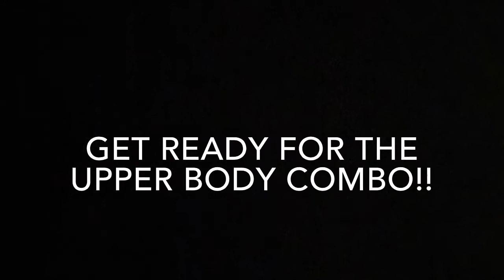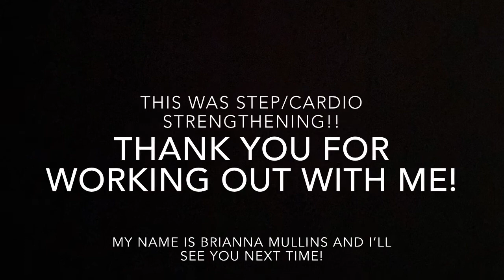Step/ cardio strengthening workout!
Step/cardio strengthening workout! (This set was a lot of fun, as it gives you a really good workout! It’s challenging, but easy to follow)!💪🏼🔥 Come try this workout class that works on your endurance, strengths upper and lower muscle groups, and a chance for you to have fun moving and grooving!
The equipment you need is either weights or soup can/2 water bottles! Yay enjoy and just have fun, because it’s your workout!

Upper body combo:
1- basic step then v step. (10 reps)
2- v step, alternate knee crunch the rub tap 4 times (6 reps).
3- over the step then alternate front kick (6 reps).
4- alternate 2 hooks the cha cha Right and Left (6 reps).

Lower body combo:
(30sec and second round 1min)-
1- narrow squat with a row then full squat with a curl. (Challenge: add a small jump)
2- front curtsy lunge with a cross jab curl.

Cardio/full body combo:
Run 10 reps, jumping jacks 10 reps, forward fold, 6 mountain climbers, 6 push up jacks (modification on your knees tap leg to the side).

Have a lot of fun! Workout at your own pace! Feel free to just to do 1 out of 3 sections or challenge yourself to do it all!! You go t this   and I hope you enjoy!